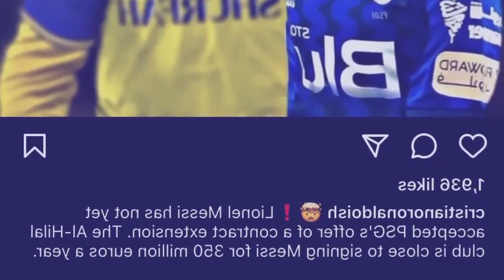demand u messi haduh 600 million ban leit iashoh bad ka club saudi arabia ban tam ia u ronaldo